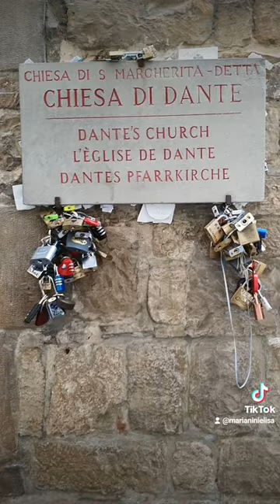La chiesa di Dante e Beatrice a Firenze luogo da innamorati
Questo short mostra alcune curiosità legate alla storia dell'arte di Firenze e provincia, in questo short in particolare scoprirete la chiesa di Santa Margherita dei Cerchi a Firenze, dove sembra sia sepolta Beatrice, amata da Dante, divenuta una chiesa meta di pellegrinaggi di innamorati.
Il presente video è uno degli argomenti affrontati nel corso di storia dell’arte "Viaggio nell'Arte" di Elisa Marianini. E’ possibile richiedere le videolezioni registrate consultando il sito nella sezione Corsi – Videolezioni

Sono una pittrice, restauratrice e storica d'arte di Firenze che da molti  anni svolge la libera professione in campo artistico.